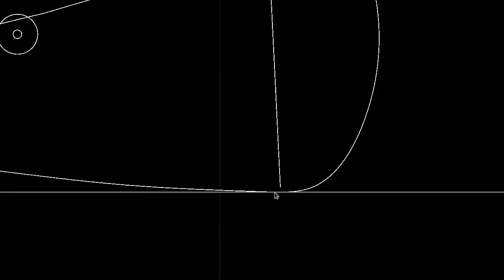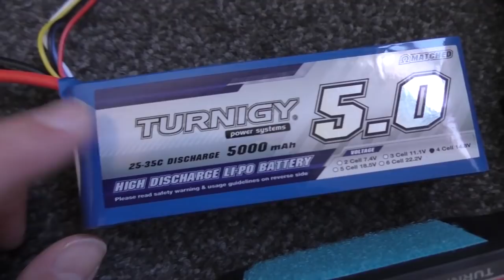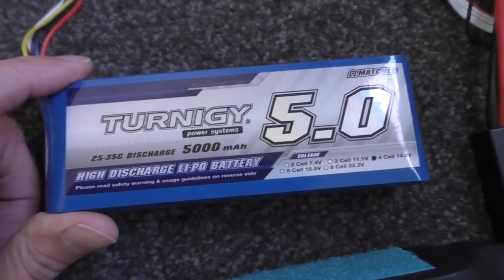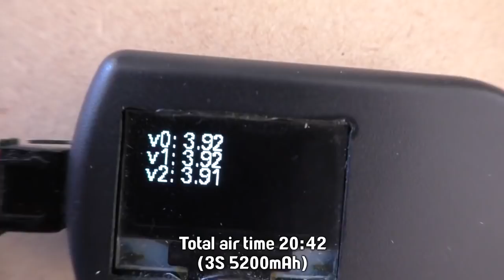Homeslice 2.0 part 3 (final touches, maiden)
What I was calling "flutter" I probably should have been calling "porpoising". Nothing was bending, the entire rear of the plane was oscillating up and down a bit. I did not see it at high speed... rather odd.